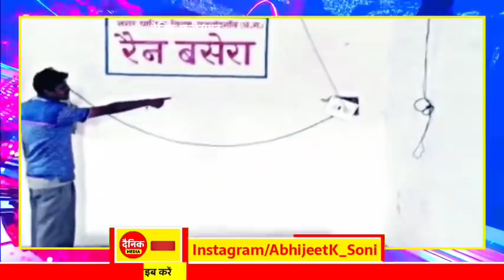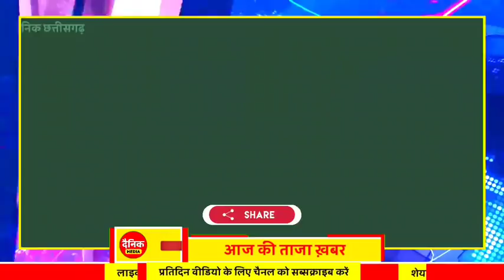Chhattisgarh Samachar : CG News Today, Chhattisgarh News, CG News, CG Latest News Today, IBC 24 CG